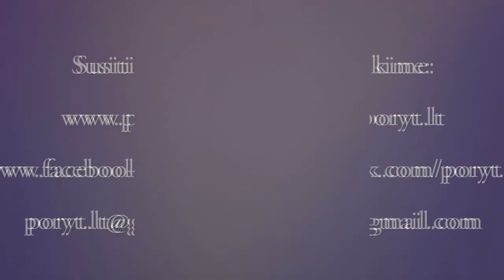Socialiniai tinklai ir saugumumas juose #1. © Poryt.lt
Poryt.lt komandos nariai pristato reportažą „Apie socialinius tinklus #1".

Reportaže dalyvavo:
• Edmondas Babenskas
• Ginas Dabašinskas